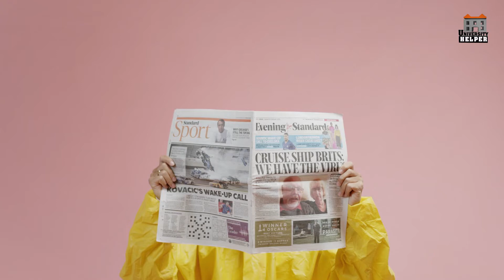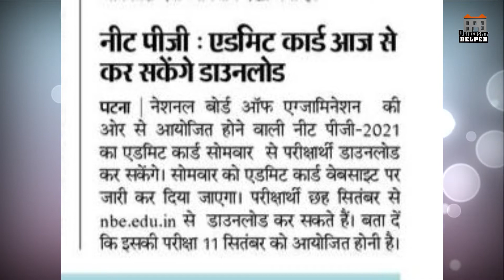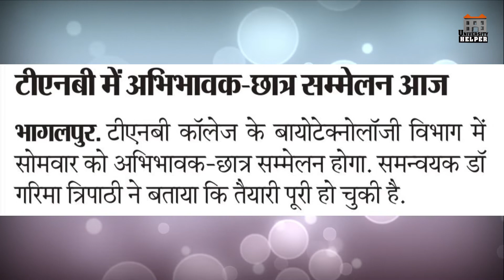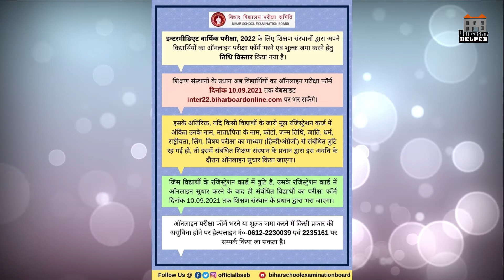TMBU Bhagalpur University News 6 september | University Helper | Tilka Manjhi Bhagalpur University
Welcome to UniversityHelper YouTube Channel .
Here u will get information about all colleges and university .

tmbu ug merit list 2021,
tmbu ug admission 2021,
tmbu notification,
tmbu ug first merit list 2021,
tmbu part 2 result 2021,
tmbu pg merit list 2021,
tmbu ba admission 2021,
tmbu ba part 1 admission 2021,
tmbu admission online 2021,
tmbu admission,
tmbu admission online 2021 part 1,

tmbu apply part 1,
tmbu admission 2021 ug,
tmbu apply part 1 2021,
tmbu bhagalpur,
tmbu ba part 1 exam date 2021,
tmbu ba part 2 result 2021,
tmbu ba part 1 registration online form bihar 2021,
tmbu b.ed previous year question paper,
tmbu bhagalpur part 1 exam date 2021,
tmbu dummy registration,
tmbu dummy admit card 2021,
tmbu dummy registration card download,
tmbu part 1 admission apply online 2021,
tmbu exam,
tmbu exam date part 1 2021,
tmbu exam date,

tmbu graduation admission 2021,
tmbu graduation apply online 2021,

tmbu hindi,
tmbu hindi honours syllabus,
tmbu history honours syllabus,

tmbu hindi news,

tmbu math honours syllabus,
tmbu in hindi,
tmbu job,

tmbu ka official website,
tmbu ka registration kaise kare,
tmbu ka taja news,
tmbu latest news,
tmbu latest update,
tmbu login,
tmbu latest news today,
tmbu latest notification,
tmbu llm admission 2021,

tmbu law,
tmbu migration certificate,

tmbu me pg admission 2021,
tmbu mba admission 2021,
tmbu mca admission 2021,

tmbu music department,
tmbu news,
tmbu notes,
tmbu notice,
tmbu new update,
tmbu news today,
tmbu news dainik bhaskar,
tmbu news dainik jagran,
tmbu online class,
tmbu online,
tmbu online apply part 1,
tmbu online certificate,

tmbu official,
tmbu pg admission 2021,

tmbu part 1 admission apply online 2021 last date,
tmbu question bank part 3,
tmbu question bank part 2,

tmbu result part 2,
tmbu second merit list 2021,
tmbu slide up,
tmbu pg spot admission 2021,
tmbu zoology syllabus,
tmbu ug admission online 2021,
tmbu university,
tmbu ug admission
tmbu university bhagalpur,
tmbu previous year question papers,
tmbu 11th admission 2021,
tmbu 19-22 exam date,
tmbu 1st merit list 2021,
tmbu part 1 registration 2021,
tmbu part 1,
tmbu part 1 admission 2021,
tmbu part 1 exam,
tmbu part 1 exam date,
tmbu 2nd merit list 2021,
tmbu part 2 result 2020,
tmbu 3rd merit list 2021,
tmbu part 3 result 2020,
tmbu part 3 english honours syllabus,
tmbu part 3 marksheet,
tmbu part 3 result 2020 kaise dekhe,
tmbu pg 3rd list
Munger university updates
munger university
patna university, brabu information,
University Helper
all bihar university news,
university news,
bihar university exam news,
tmbu bed entrance exam 2021,
tmbu bed admission 2021,
tmbu bed apply online,
tmbu ba ka merit list kaise dekhe 2021,
tmbu ba part 3 result 2020
tilka manjhi bhagalpur university ba part 1 2021,
tilka manjhi bhagalpur university phd,
tilka manjhi bhagalpur university ba part 1 2020,
tilka manjhi bhagalpur university phd admission,
tilka manjhi bhagalpur university pg admission,
tilka manjhi bhagalpur university part 2 result,
tilka manjhi bhagalpur university ba part 2 ka result kab aaega,
tilka manjhi bhagalpur university news,
tilka manjhi bhagalpur university admission,
tilka manjhi bhagalpur university ba admission,
tilka manjhi bhagalpur university ba part 1 merit list,
tilka manjhi bhagalpur university first merit list,
tilka manjhi bhagalpur university ka first merit list kaise download karen,